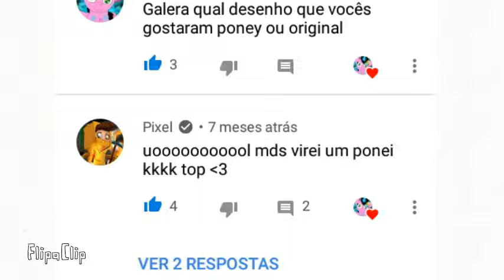Pixel lobisomem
O pixel assistiu o meu vídeo da

A minha ideia era fazer o pixel lobisomem